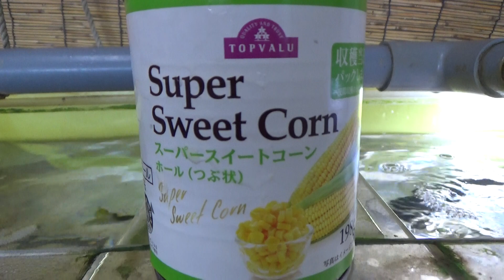スイートコーンを食べる魚。釣太郎の海水魚飼育食性実験動画。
シマアジ、マアジ、カワハギ、タカノハダイ、石鯛が食べていますが、カンパチは口に合わなかったようです。